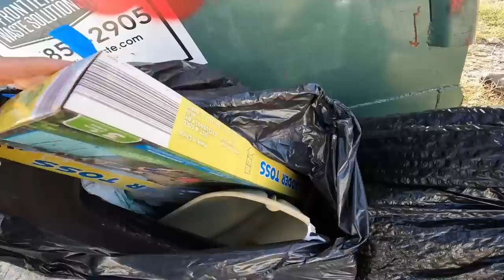The SHOCKING Reason We Left YouTube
MAIL
Curbside Junkies

🎬SUGGESTED VIDEOS
Don't forget to watch 📽 My other videos. Please check them out :